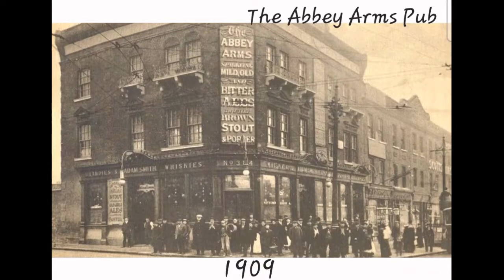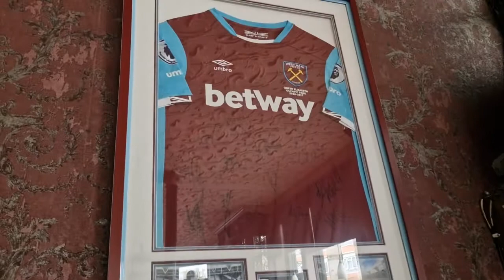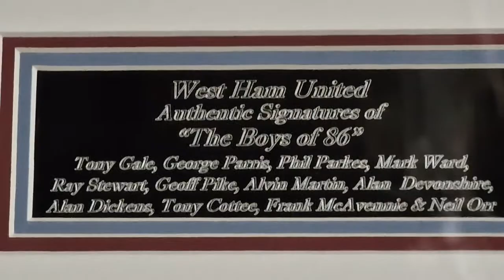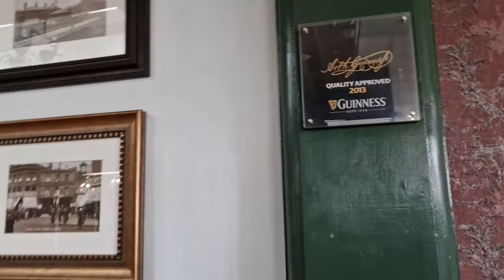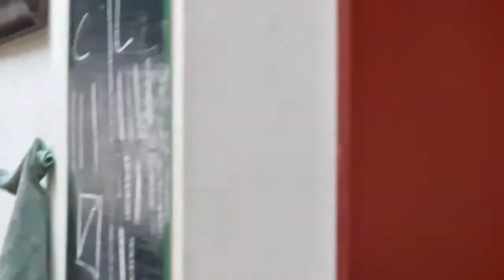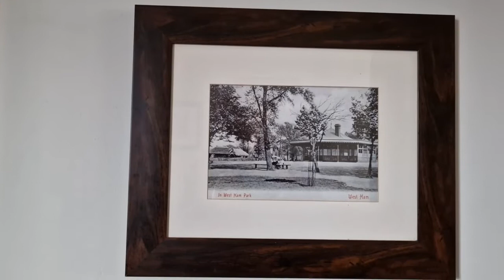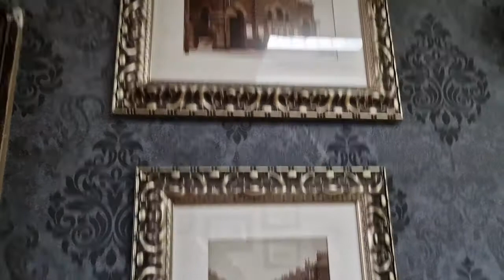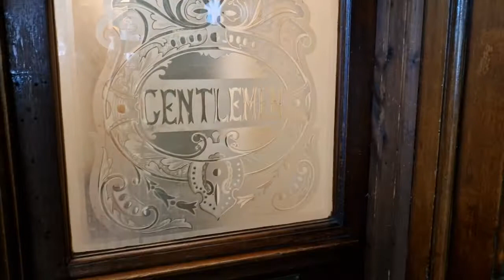The Abbey Arms Pub, in Plaistow London E13. A full history & tour, of this lovely old Pub.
The Abbey Arms Pub, in Plaistow London E13.
Part 1, of our Plaistow to Stratford on foot tour. Filmed on Friday 19th May 2023.

Join me, firstly "as we delve back into the past" & see images of this little bit of Plaistow & The Abbey Arms Pub, as it originally was in 1742 "when it was called The Crown." Then, a little further on in history, for some early 20th century images.

Then we cross over the Barking Road, & pop into The Abbey = for a tour & a drink. + I had a chat with the two lovely ladies, working in there = talking about the pub's history + some odd/paranormal things, which have been seen in there, over the years.

It's so nice to see a traditional old London Pub "still going strong + such a lovely welcome & atmosphere inside 👌.

And, this starts us off for the day, with the Plaistow to Stratford, tour series. Hope you all enjoyed ✌️